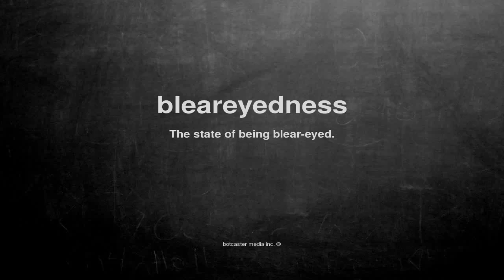What does bleareyedness mean